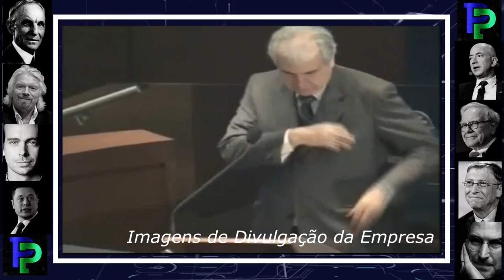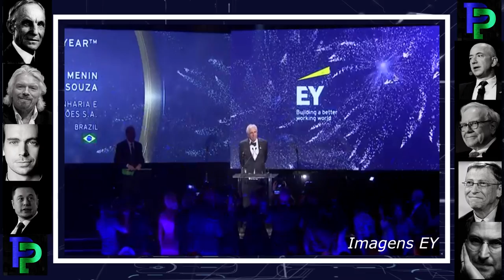O BILIONÁRIO MAIS COMENTADO DO MOMENTO - A HISTÓRIA DE RUBENS MENIN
Rubens Menin é um dos empresários mais comentados do Brasil.

Recentemente, o bilionário ficou conhecido como o Mecenas do Atlético Mineiro, e por conta disso, despertou a curiosidade de fãs de futebol de todo o país.

Mineiro de Belo Horizonte, o empresário é descrito pela Bloomberg como um bilionário oculto, o que traz ainda mais curiosidade sobre sua figura e sua fortuna.

Nascido em uma família de classe média, Rubens Menin Teixeira de Souza estudou no Colégio Estadual Central e depois cursou Engenharia na Universidade Federal de Minas Gerais. Enquanto estudante ele fez estágio e atuou na Veja Engenharia, uma construtora de um primo.

Segundo ele, o trabalho sempre esteve presente em sua vida, e desde cedo ele encontrou formas de ganhar um dinheiro extra. Em entrevista ele compartilhou que chegou a trabalhar como engraxate e lavador de carros dos vizinhos para ganhar seus primeiros trocados, ainda na infância.
Com essa mentalidade ele aprendeu a importância de economizar, e foi se preparando para um dia ter sua própria empresa de Engenharia.

Após se formar, então aos 22 anos, Rubens se juntou a um primo e a sua antiga empregadora para formar uma Construtora no ano de 1979. A ideia era aproveitar um lote na zona Norte de Belo Horizonte e ali construir três prédios destinados a famílias de classe média baixa. Da união, surgia a MRV Engenharia, um acrônimo dos sócios Mário Lúcio Pinheiro Menin,(M) Rubens Menin (R) e a Vega Engenharia (V).